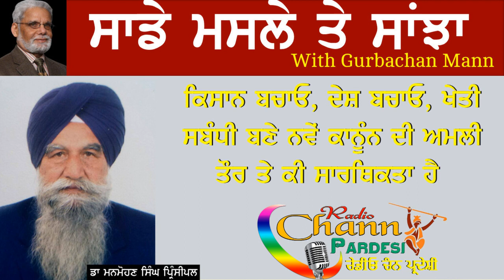ਕਿਸਾਨ ਬਚਾਓ, ਦੇਸ਼ ਬਚਾਓ, ਖੇਤੀ ਸਬੰਧੀ ਬਣੇ ਨਵੇਂ ਕਾਨੂੰਨ ਦੀ ਅਮਲੀ ਤੌਰ ਤੇ ਕੀ ਸਾਰਥਿਕਤਾ ਹੈ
ਕਿਸਾਨ ਬਚਾਓ, ਦੇਸ਼ ਬਚਾਓ, ਖੇਤੀ ਸਬੰਧੀ ਬਣੇ ਨਵੇਂ ਕਾਨੂੰਨ ਦੀ ਅਮਲੀ ਤੌਰ ਤੇ ਕੀ ਸਾਰਥਿਕਤਾ ਹੈ ਬਾਰੇ ਸੰਵੇਦਨਸ਼ੀਲ ਵਿਚਾਰ, ਡਾ ਮਨਮੋਹਣ ਸਿੰਘ I A S Retd. ਪ੍ਰਿੰਸੀਪਲ ਸਕੱਤਰ, ਉਚੇਰੀ ਵਿਦਿਆ